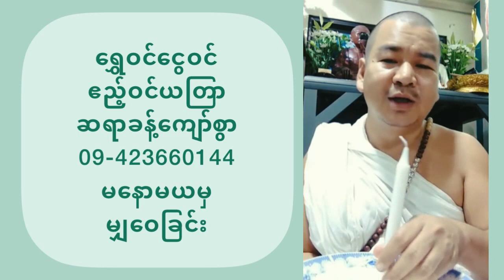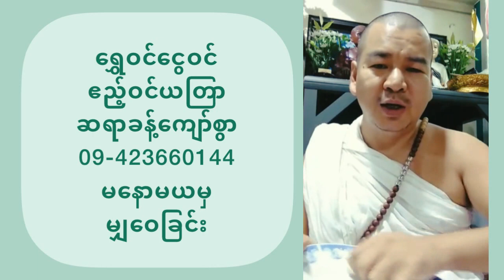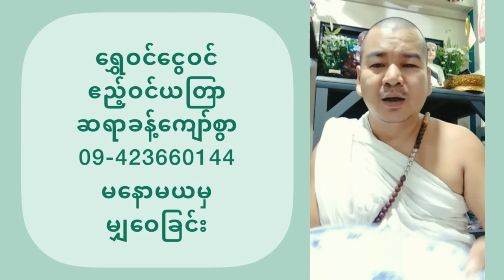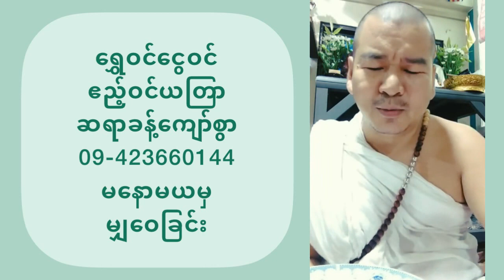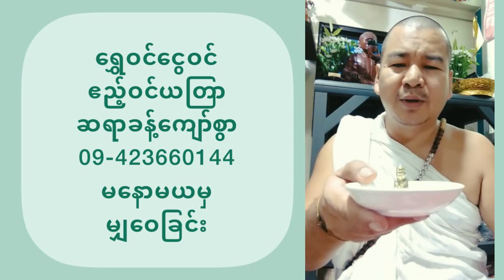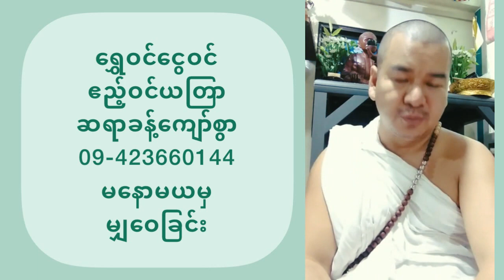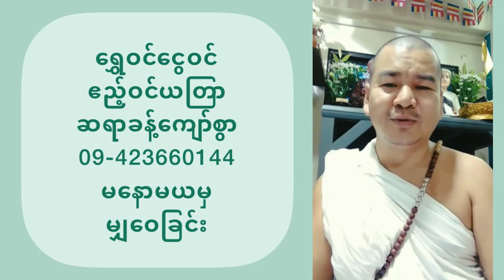ရွှေလာငွေလာ ချစ်သူလာဖို့ ဆရာခန့်ကျော်စွာရဲ့ အထူးယတြာ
ရွှေလာငွေလာ ချစ်သူလာဖို့ ဆရာခန့်ကျော်စွာရဲ့ အထူးယတြာလေးပါ။